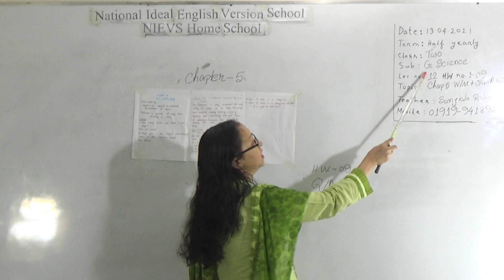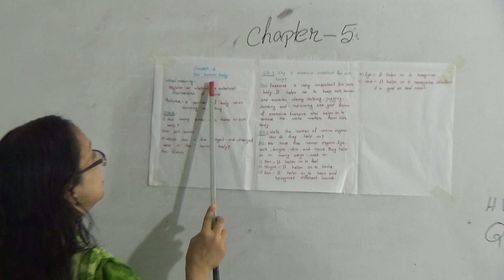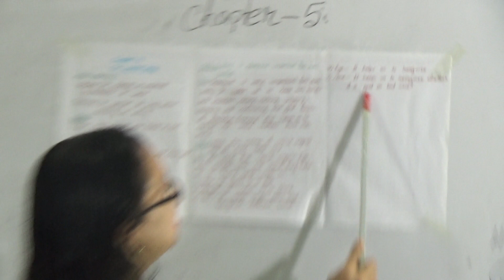Class: Two, Subject: General Science (Lecture- 12), Topic: Ch-5, W/M+O/W/A+Q/A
Class: Two
Subject: General Science (Lecture- 12)
Topic: Ch-5, W/M+O/W/A+Q/A
Teacher: Sanjida Rahman